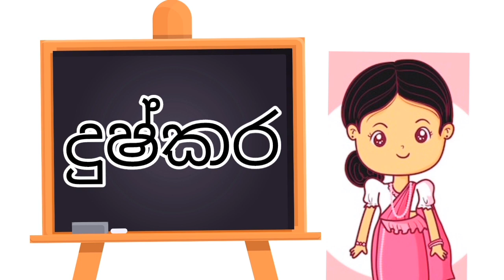අසා ලිවීම Asa liwima